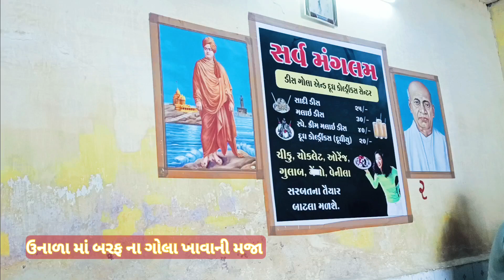गर्मी में बर्फ का गोला खाने गई Gujju Rawat famaily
The rawat vlogs
daily family videos
ice 🍨 Gola खिलाया
आइस गोला वीडियो लखतर
गर्मी में गोला कहने को मजा
ice Gola video
daily vlogs video
ice Gola viral videos
ice Gola cooler selection
ice cream in kids video
ice Gola viral Chintan video
Pratik ice Gola favorite coller
daily Life video
daily viral video shorts
ice Gola favorite winters me
winters me Gola khana na bhulenge
ગરમી મા બરફ ગોલા
गर्मी में बर्फ के गोले
Garmi ma gola
gola valo
gola valo comedy
બરફ વાળો
ગોલા વાળો
બરફ ની મોજ
ગરમી મા બરફ
ગોલા ખાવાનો વીડિયો
barf valo video vlogs
barf vala na video ravat vlogs
Gujrati comedy
new vlogs video barf khava halo
desi comedy